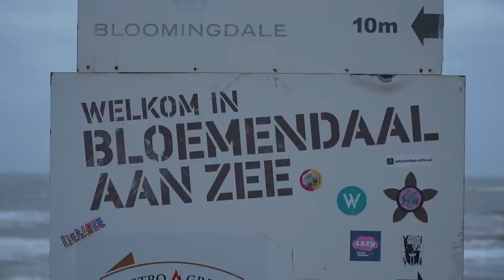GRATIS STRANDFEEST BINNENKOMEN met 'VERWONDINGEN' | Gierige Gasten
Wij van Gierige Gasten vinden dat het leven al duur genoeg is. Daarom vind je op dit YouTube-kanaal elke dinsdag om 16:00 uur een nieuwe video waarin wij shit voor weinig of zelfs helemaal gratis regelen. Noem ons gierig, karig, inhalig, krenterig, hebzuchtig, knijperig of zelfs schraperig. Wij noemen het slim!